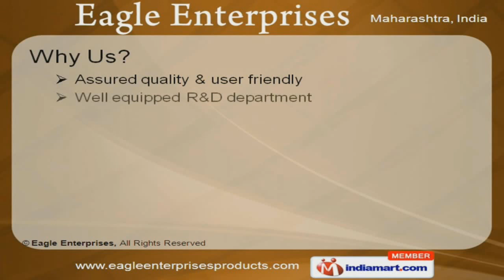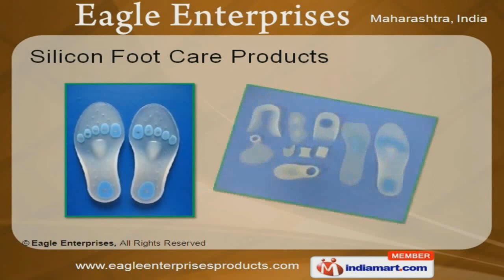Orthopaedic Appliance by Eagle Enterprises Mumbai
Welcome to Eagle Enterprises, Manufacturer & Supplier of Hospital & Orthopedic Appliances. The company was incorporated in the year 2009 at Mumbai. Dr. Somnath Bami & Prasad Bhagunde are some of our key customers. Well equipped R& D department, Excellent after sale services, Effective packaging facility, Capacious warehousing & packaging facility are some of the key feature of our organization. Our product list includes Hospital Appliances, Knee Braces, Wheel Chairs, Orthopedic Appliances, Silicon Foot Care Products. Mobility Aids, Commode Chairs, Assistive Devices, Electric Heating Pads & Cosmetic Restoration are some of our Hospital Appliances. Our Knee Braces are widely acclaimed in the market. We are specialized in offering Wheel Chairs. Along with that we offer Orthopedic Appliance include Prosthetic, Polio Calipers, Artificial Limbs, Diabetic Foot wears & Back Support Belts. Silicon Foot Care Products are some of our best selling products.